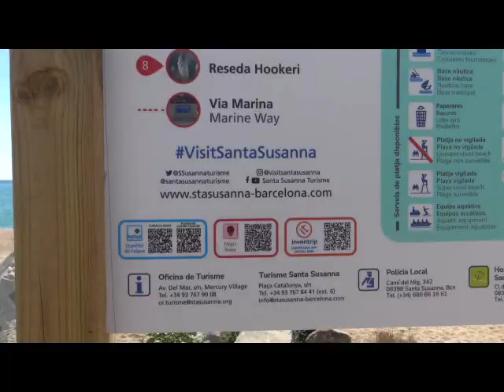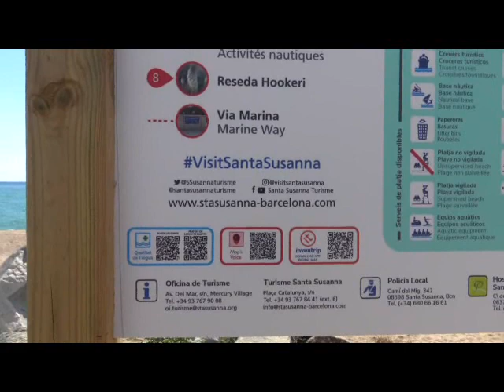Costa Brava Norden Santa Susanna Strand 16. Sep. 14 Uhr stasusanna-barcelona.com